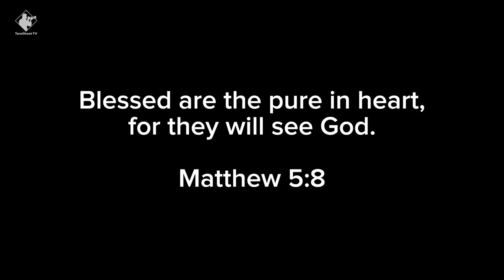Uterine Atony | Nangailangan ulit ng dugo si Melot | Bakit Hindi pa makakalabas si Melot ng Ospital?